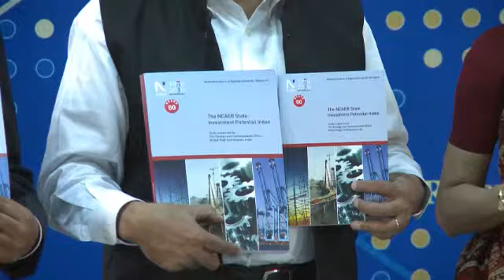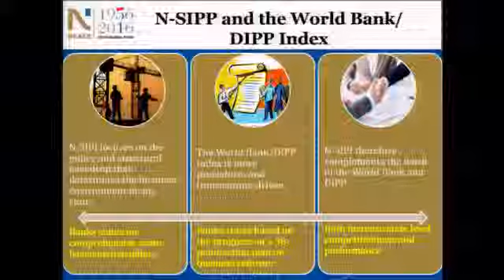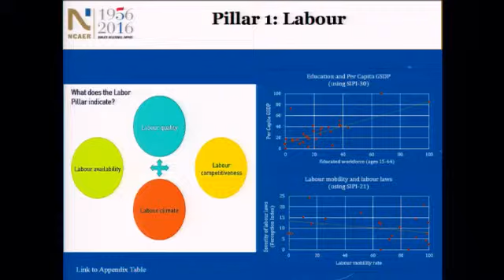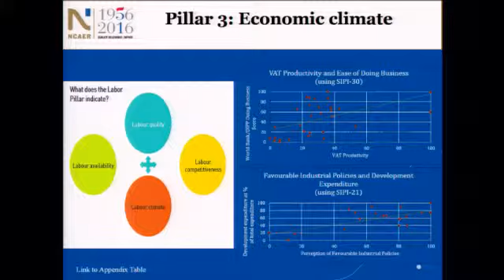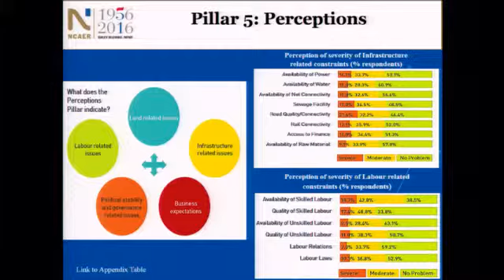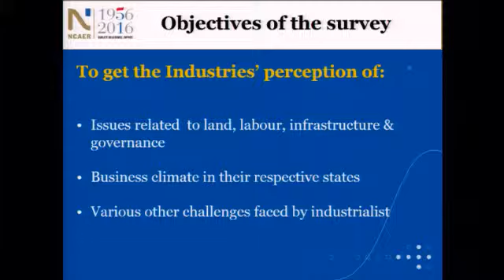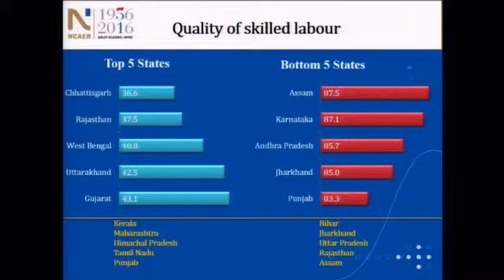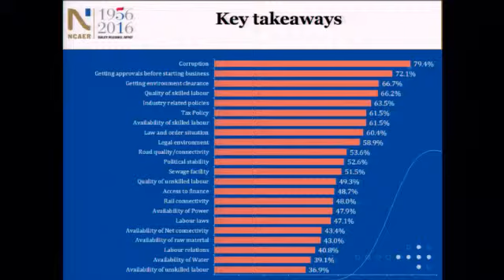Launch of NCAER’s State Investment Potential Index N-SIPI 2016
National Council of Applied Economic Research (NCAER), released a new NCAER State Investment Potential Index (N-SIPI) at a full-day launch workshop inaugurated by Ramesh Abhishek, Secretary, Department of Industrial Policy and Promotion (DIPP) in the Ministry of Commerce and Industry. The N-SIPI provides a composite indicator of how India’s States are positioned to encourage and attract investment, bridging the many information gaps surrounding questions of what, how much and where to invest.

N-SIPI 2016 consists of two indices, N-SIPI 21 and N-SIPI 30.  N-SIPI 21 covers 20 States and the Delhi Union Territory, and in addition to being based on four pillars–labour, infrastructure, economic climate, governance and political stability—fundamentally driving investment decisions, it also includes a fifth pillar comprising an extensive perception-based industry survey to capture State level differences. It comprises 51 sub-indicators, identified after discussions with industry, academics, and central and State government functionaries. N-SIPI 30 on the other hand provides national coverage of all States, covering all 29 States and the Delhi Union Territory, but excludes the perception pillar since the perception survey was not done in nine States.